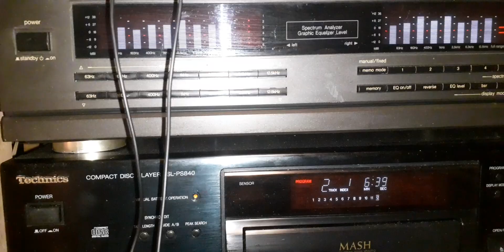ЯУЗА 220. Молекулярный ремонт. 4